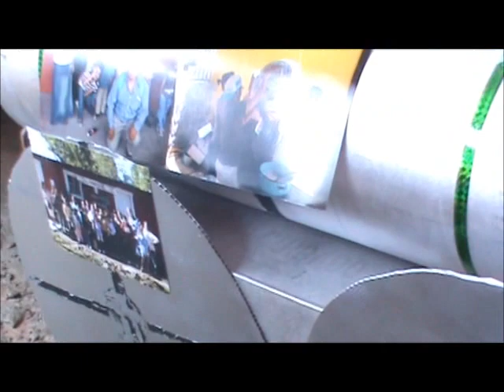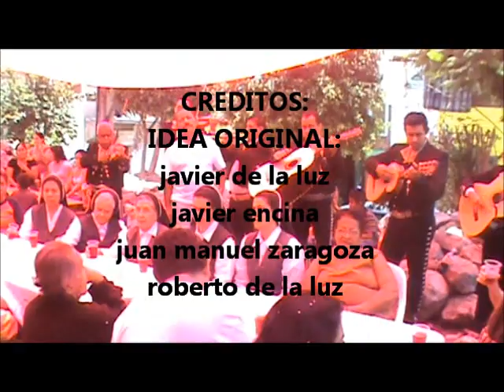Inaguracion espacio comunitario de la estación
PRODUCCIONES TOTO 2012
UNILCO MEXICO